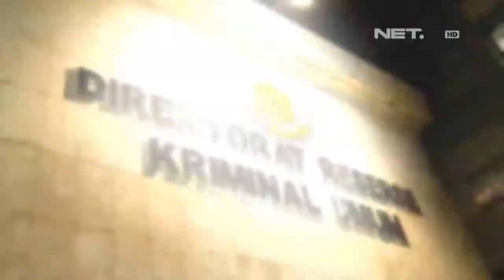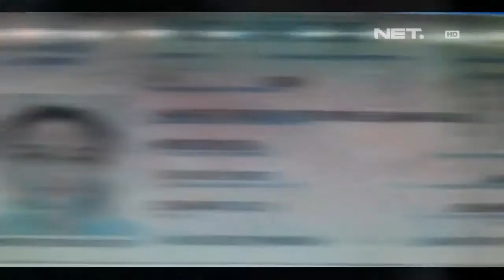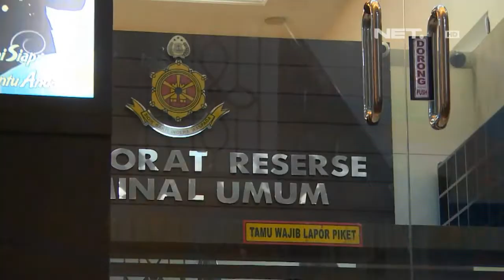Entertainment News - Adiguna Sutowo mendatangi Polda Metro Jaya